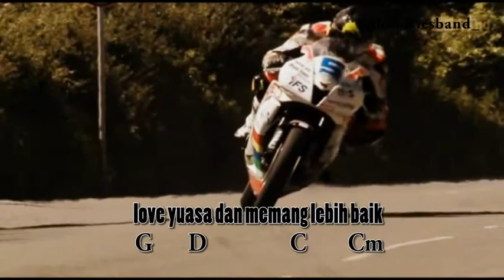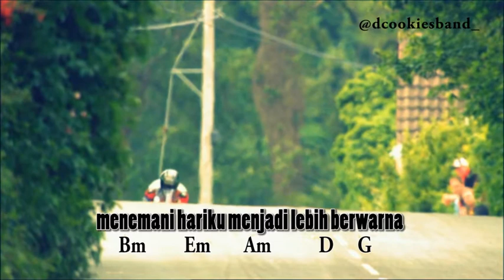JINGLE YUASA By Joshua Alvin & Reza Miswandi /